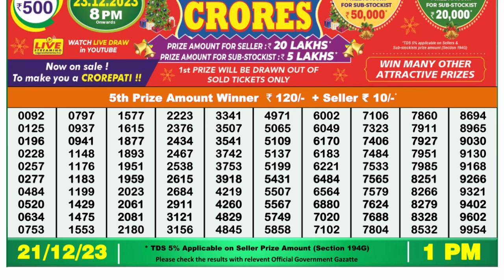Nagaland Lottery Sambad Live 1pm 21.12.23